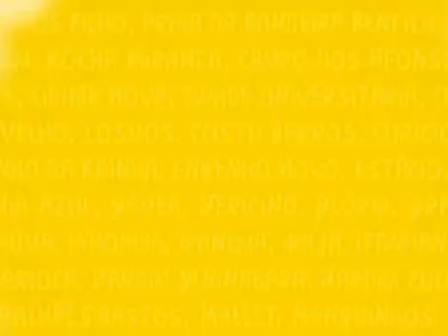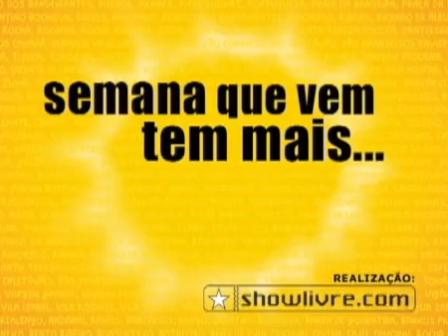4a-Moda e Estilo1 - Baile Skol 2007 - Matéria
Direção: Patrick Korb
Evento patrocinado pela Skol, realizado em 4 locais diferentes e simultâneamente no Rio de Janeiro.